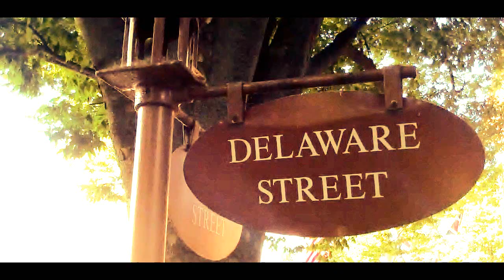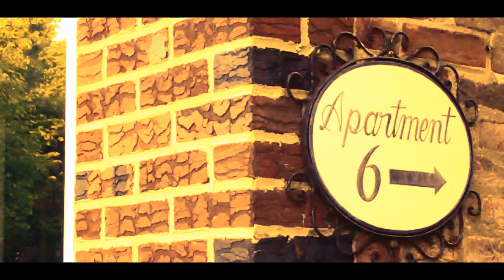Basket Case Music Video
Im flying solo! Me my brother luke and our friend Josh love old new castle and thought it would be a cool destination for a music video! We had great weather and some of the lighting is pretty nice ! We had a blast making it and we hope you enjoy!